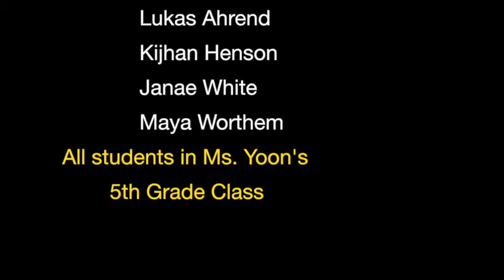Centi Day 4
Word on the street interviews about cent and centi prefix